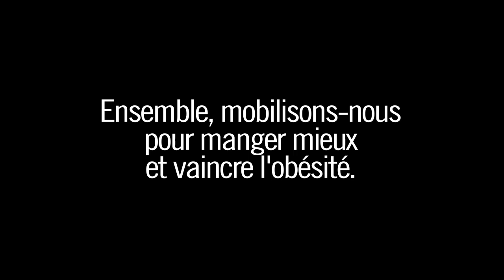Savoir Maigrir avec Jean-Michel Cohen : 10 ans, 10 chiffres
Cet automne 2017, la méthode minceur Savoir Maigrir de Jean-Michel Cohen fête ses 10 ans de présence en ligne, sur internet et téléphone mobile. L'occasion de révéler 10 chiffres qui attestent de tout le chemin parcouru depuis 2007.